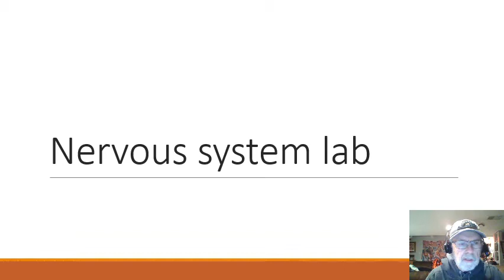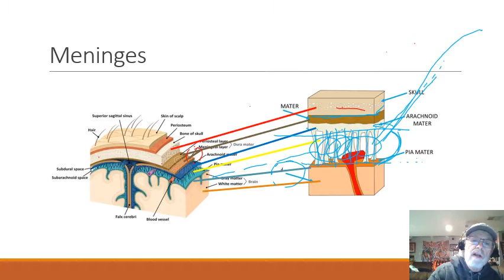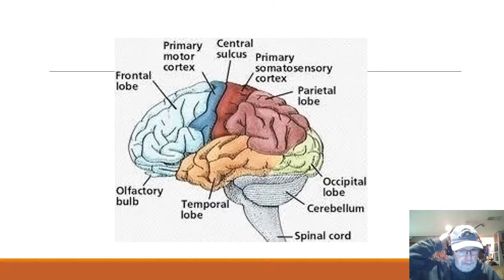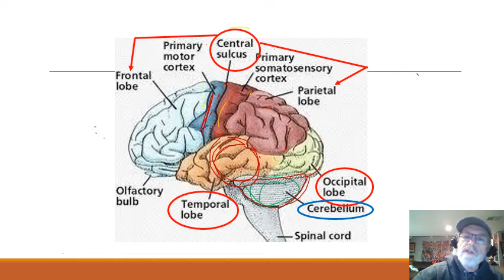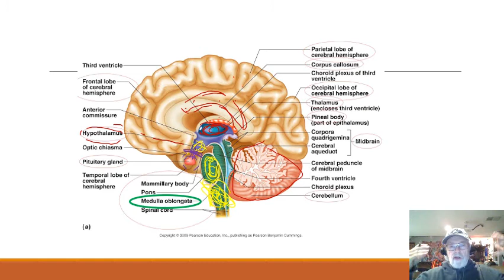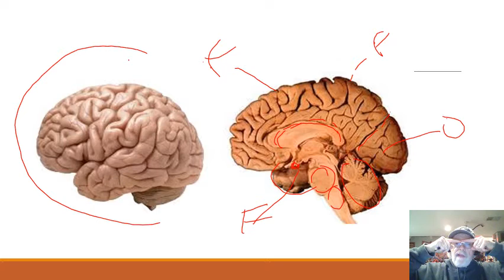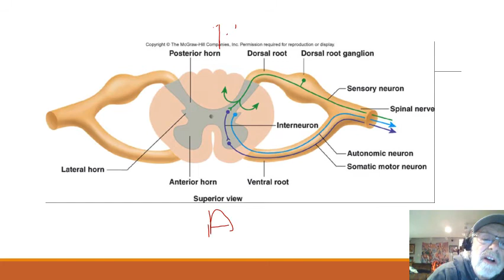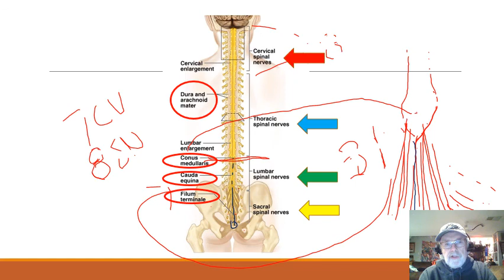Nervous system lab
BIO 1221 Nervous system lab